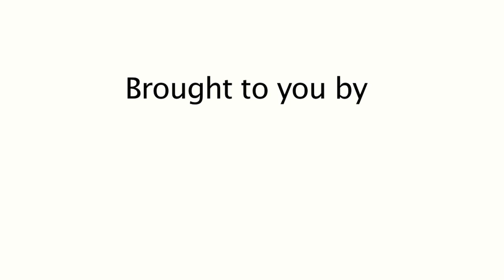Cullen and Twigg set for London 2012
Lincolnshire duo Crista Cullen and Georgie Twigg have been selected for Team GB's women's hockey team for the London Olympic Games. Cullen is battling against injury but expects to be fit, while Twigg is the youngest member of the squad. Their place in the 16-strong team was confirmed at London Stock Exchange.